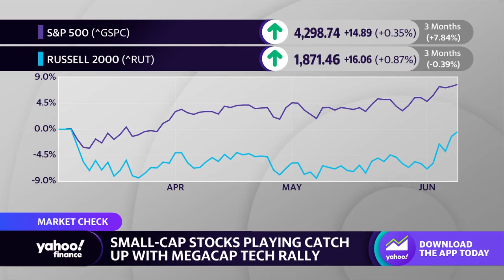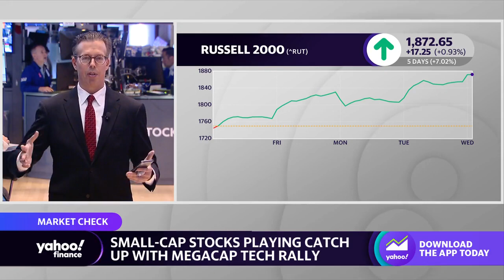Small-cap stocks lagging behind megacap tech rally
Small-cap stocks are playing catch up with the megacap tech rally. Yahoo Finance markets reporter Jared Blikre breaks down the market movement.